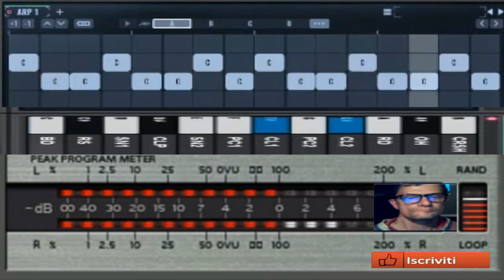Giovanni Arde core Rave maniac ( centipede vst free )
vst usato per composizione  ( centipede vst free )
nome del brano Arde core Rave maniac